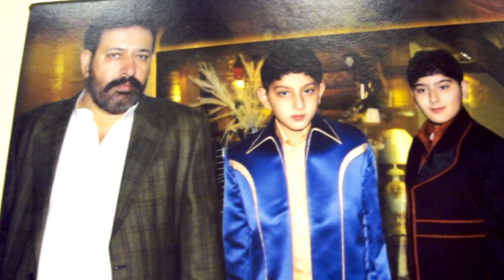Interview of Noreen Aslam, the wife of martyred police officer CHAUDHRY ASLAM..... Part Two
YouTuber Sualeha Siddiqui spoke with the wife of a martyred police officer and got an insight in her life since she was a steadfast support for her husband both during his life and after he passed away.